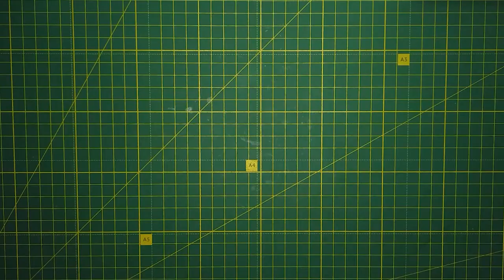How to make airplane with Cylinder Spinning Wing / Diy plane rotor wing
Simple airplane with Cylinder Spinning Wing

HowtomakeairplanewithCylinderSpinningWing